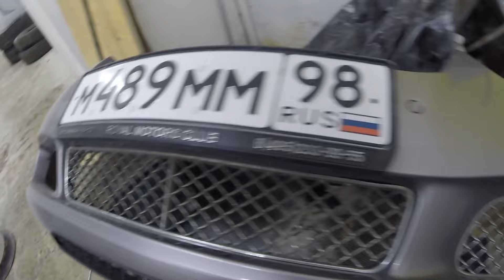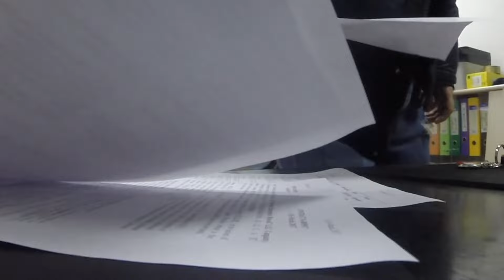VAG.Техничка: обвес Бентли из картона, О детейлинге Lexus BWT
Обязательно задавайте свои вопросы в комментариях - будем отвечать на них в следующих сериях!

В данной серии Вас ждут впечатления от поездки на Lexus BWT, вкусности о детейлинге и интересные подробности из жизни нашего сервиса:)

by digital IQ